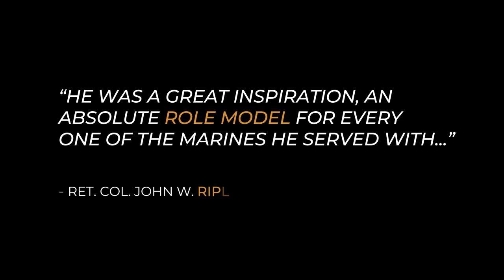The Lion of Fallujah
April 14, 1973, marks the birthday of Maj. Douglas A. Zembiec who was known as the "Lion of Fallujah" for his actions under fire during the second Battle of Fallujah in 2004. Then Capt. Zembiec, the commander for Company E, 2nd Battalion, 1st Marine Regiment, described his Marines’ fending off of attacks against a force outnumbering them as “they fought like lions.” Zembiec was killed May 11, 2007, when insurgent forces attacked his assault team during a patrol. It was the 34-year-old’s fourth deployment to Iraq.